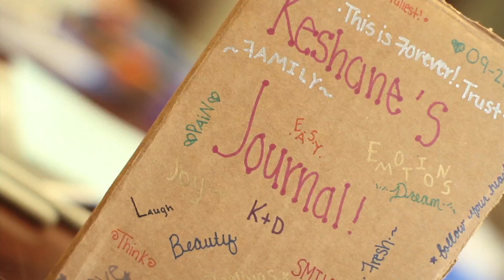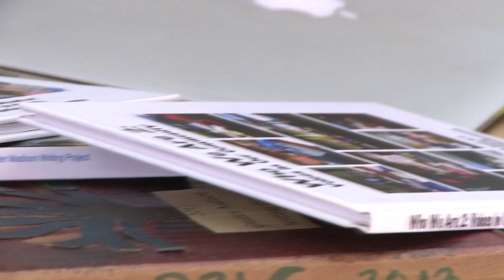Forward Motion: Who We Are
Working with the University of Wisconsin School of Education and the Educational Outreach and Partnerships unit the Transition Education Program's goal is to reduce barriers to school enrollment and achievement with homelessness students. With writing and spoken word projects, the students are encouraged to express their inter most feelings.